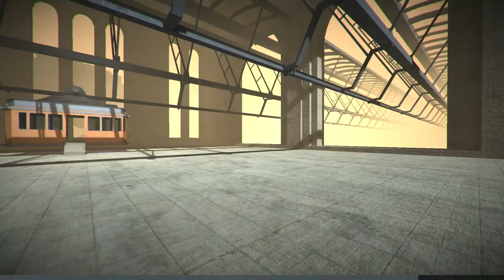Fibrillation HD - Level 19 - game walkthrough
Считаю эту игру отличным примером современного интерактивного визуального искусства.
Fibrillation HD
Level 19 on AMD Ryzen 3 2200G / DDR4 2666 MHz CL16